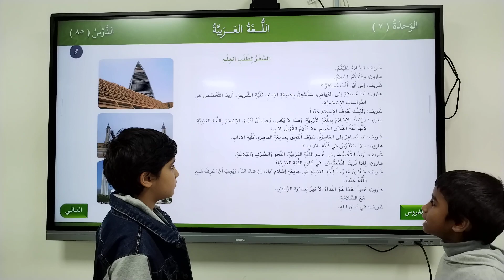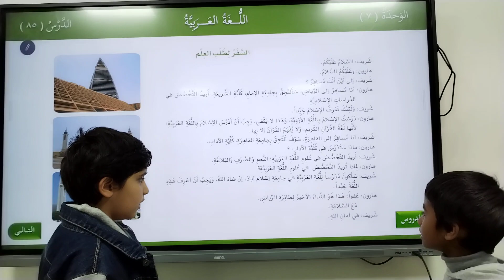العربية بين يديك كتاب الطالب الثاني الجزء الأول الوحدة السابعة السفر لطلب العلم